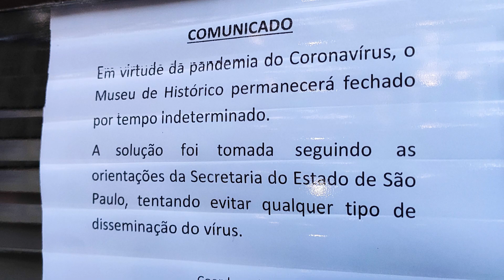Destaques do Itapira News - Terça-feira, 17 de março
Confira as notícias em destaque no Itapira News.

Apoio:

Car13 Auto Mecânica
Antonelli Supermercados
Magazine Pag Menos
Clinica Veterinária e Petshop Xodó

Apresentação: Luiza Caporalli